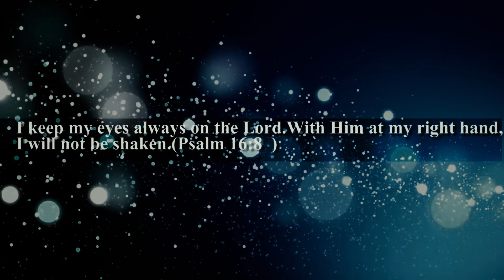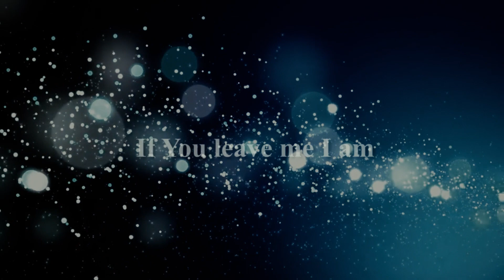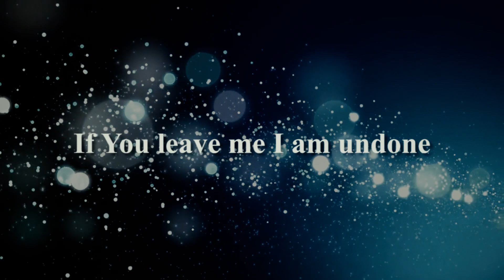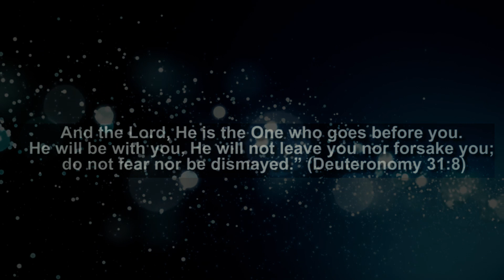Ighiwiyisi Jacobs -I'D BE UNDONE (Spontaneous Song)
SPONTANEOUS WORSHIP AT TY BELLO'S FT.  Ighiwiyisi Jacobs in I'D BE UNDONE

When Ighiwiyisi sang "I'd be lost without you...without you I'd be undone" as part of her sound check, I understood exactly what she meant-That's exactly how I feel a lot of times . I'm not ashamed to not have mastered this thing called life. I've decided that it's fine to be desperate and dependent on God for everything. The beautiful thing is that He's always right there and He never fails us.

Performed by Ighiwiyisi Jacobs

Keys and overdubs by George Ade Alao

Guitar by Olasehinde Oluwasegunfunmi

Arranged and edited by Olives Caleb and TY Bello

Mixed and mastered by Olives Caleb

Edited by Taiwo Apatira